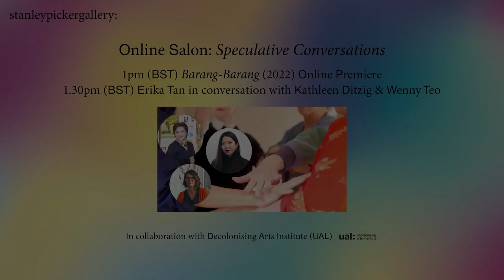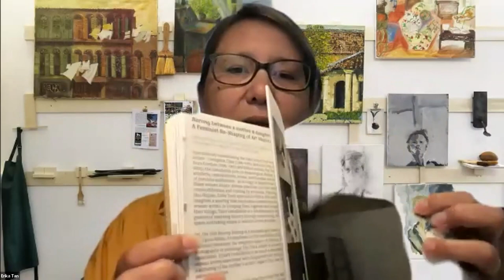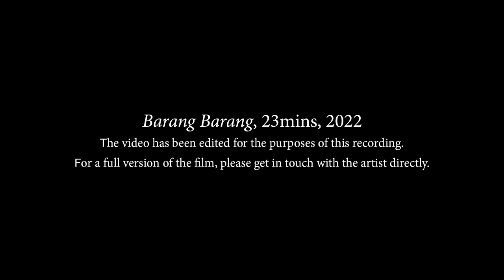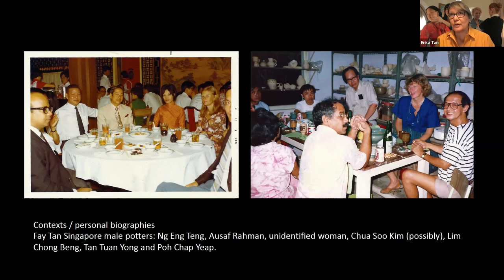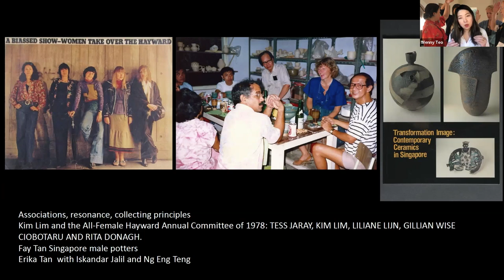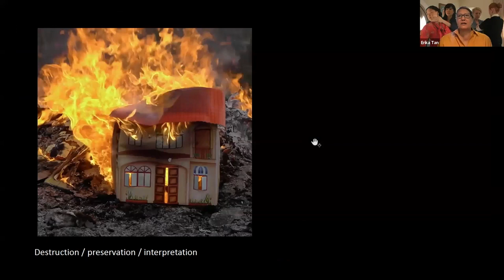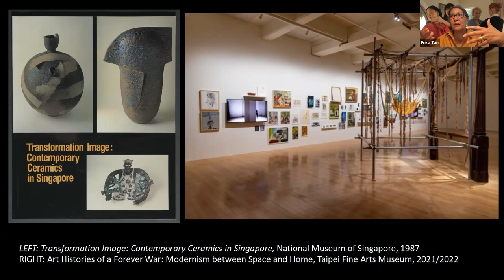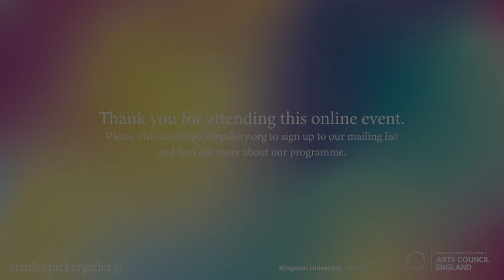Barang-Barang: Spectral Entanglements (2022)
Erika Tan is an artist and curator whose work is primarily research-led and manifests itself in multiple formats such as moving image, publications, curatorial and participatory projects. Appointed to the Stanley Picker Fellowships at Kingston University in 2018, she is Course Leader of the MA in Fine Art, Reader in Contemporary Art Practice in Central Saint Martins.

Stanley Picker Gallery (Kingston University) collaborated with the Institute to produce an online premiere of Erika Tan’s Stanley Picker Fellowship commission Barang-Barang: Spectral Entanglements (2022) and the launch of Erika’s limited-edition publication Barang-Barang

The online film screening was followed by an unfolding speculative conversation between Erika Tan, National Gallery Singapore curator Kathleen Ditzig and art historian and writer Wenny Teo. Their conversation focused on ideas of speculation in use as a form of methodology to unhinge and unsettle fixed notions of history and nation state boundaries, as well as to open up the possibilities of altering the status, resonance, value and interpretation of a work, or its reception.